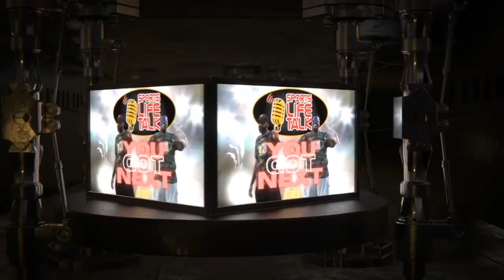SLT "You Got Next" with Cam Hudson | University of Sioux Falls Football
Welcome to the SLT “You Got Next” series This series is dedicated to  the athlete/actor/entrepreneur who doesn’t ask for any recognition but continues to push themselves to limits that many didn’t think they had. We see you and we want to let the world know who you are... we present to you the SLT next series and Cameron Hudson @clh.jr has "Got Next"

The college experience can be seen as a blessing for some and for others it could turn into a nightmare. Join us as Cam Hudson tells us about grades and trying to get the NCAA to see things his way.

⏰Video Duration: 33:39 ツ (time)

🎬SUGGESTED VIDEOS
Don't forget to watch 📽 Our other videos. Please check them out :